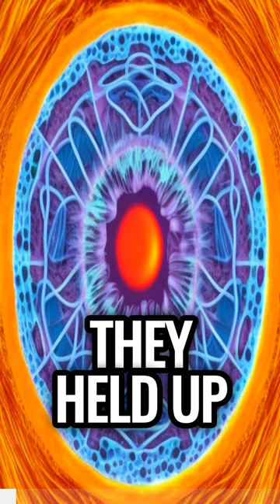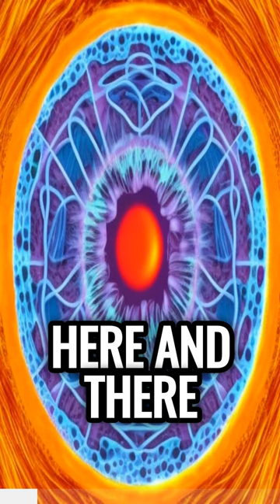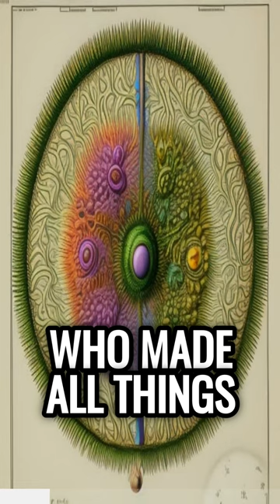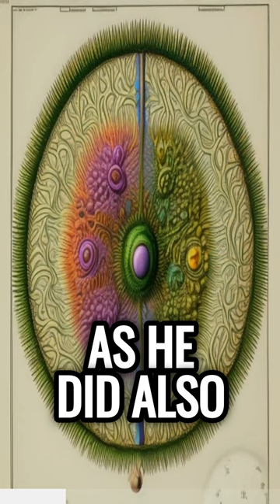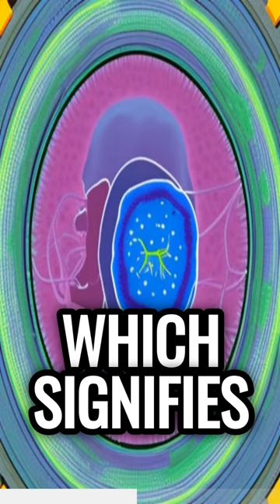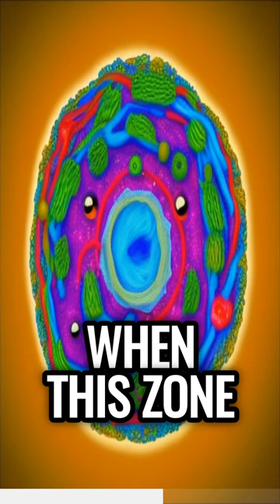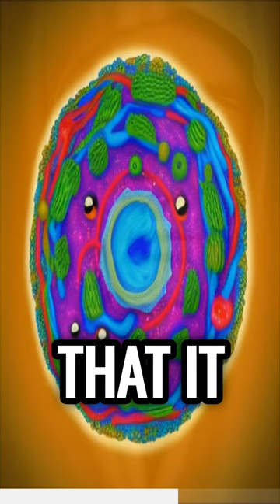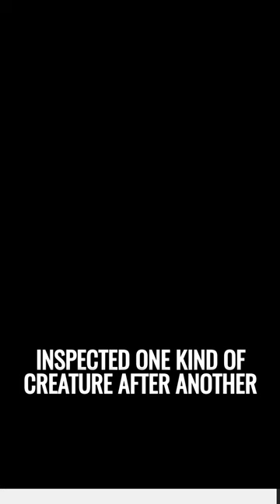St. Hildegard- From the Storms of Creation Emerge a Chasm Dividing Those Who Trust God or Creatures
Doctor of the Church St. Hildegard von Bingen Book 1: Part 4

00:00 The Universe and its Symbolism
03:25 The Visible and Temporal is a Manifestation of the Invisible and Eternal
03:50 The Firmament in the Likeness of an Egg and What it Symbolizes
04:20 On the Bright Fire and the Shadowy Zone
05:40 On the Ascent of the Sun and What it Signifies
06:20 On the Descent of the Son and What it Signifies
06:45 Words From Acts of the Apostles
07:15 On the First Wind and its Whirlwinds
07:30 On the Second Wind and its Whirlwinds
07:55 On the Dark Fire and its Sharp Stones
09:00 The Moon and the Two Stars and the Purest Ether
10:00 The Placement of the Other Stars and What it Signifies
10:45 The Third Whirlwinds and What It Signifies
11:05 The White Zone and Watery Air and What it Symbolizes
12:05 On the Fourth Wind and Its Whirlwinds
12:35 On the Sandy Globe and What it Signifies
13:13 Words of David on this Subject
13:40 On the Movement of the Earth and What it Signifies
14:15 The Great Mountain Between the North and the East
15:25 Those Who Perversely Examine the Future by Perverse Art
16:57 The Words of the Gospel (Signs in the Stars)

Music: O Euchari by Hildegard von Bingen. Rose Wilson and Georgia Shine by @unscarysingingrose